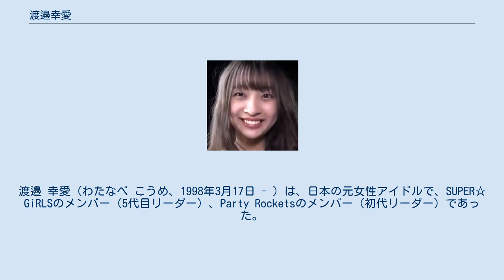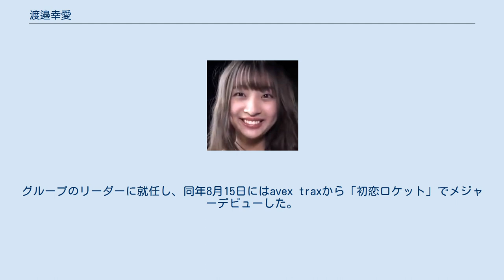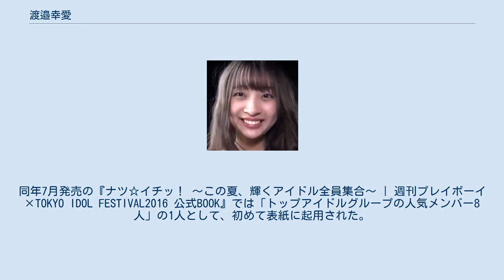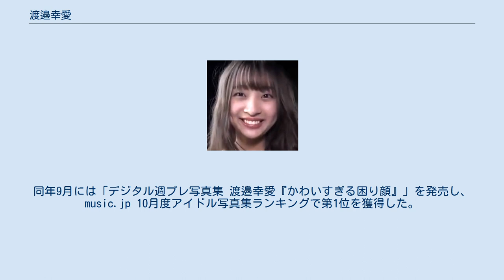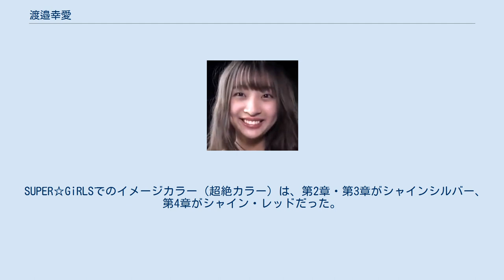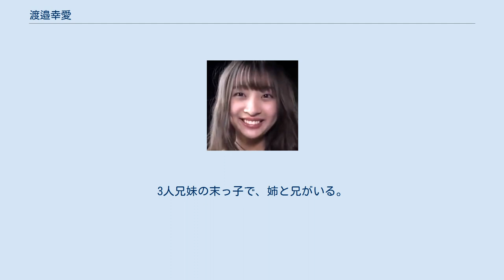渡邉幸愛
SUPER☆GiRLSのメンバー
渡邉 幸愛（わたなべ こうめ、1998年3月17日 - ）は、日本の元女性アイドルで、SUPER☆GiRLSのメンバー（5代目リーダー）、Party Rocketsのメンバー（初代リーダー）であった。
愛称は「コウメ」。
活動時はエイベックス・マネジメントに所属していた。
 小学3年生のころに地元宮城県仙台市の芸能事務所ステップワンに所属してREX（レッキス）というグループで活動。
きっかけは、オーディション広告を見た母親が応募し、合格したからである。
2009年12月24日からは小中学生を中心としたエンタメガールズユニットB♭（ビィフラット）として活動をしていた。
 2010年実施の『avex アイドルオーディション 2010』を受け、二次審査に進出するも落選。
その後はB♭として活動を続け、2012年6月6日、B♭の選抜メンバーでParty Rockets（現・Party Rockets GT）の結成が発表された。
グループのリーダーに就任し、同年8月15日にはavex traxから「初恋ロケット」でメジャーデビューした。
なお、同年11月18日開催のイベント『「第3回アイドル横丁祭!!」supported by JOYSOUND "中学生うた姫決定戦"』では、全9名の出演者のなかで優勝し、その歌唱力は評価されていた。
しかし、2013年11月27日、Party Rocketsからの卒業を発表し、同年12月15日開催の『Party Rockets定期Live vol.13@渋谷WWW』をもって卒業した。
 2014年2月23日、『SUPER☆GiRLS LIVE 2014 〜超絶革命〜 atパシフィコ横浜国立大ホール』で、SUPER☆GiRLSへの加入を発表。
 iDOL Street統括プロデューサー・樋口竜雄は、SUPER☆GiRLSの第2章の開幕にあたって、かつてavex アイドルオーディション 2010（このオーディションの合格者がSUPER☆GiRLSのオリジナルメンバー）に応募していた渡邉に白羽の矢を立て、ステップワンやユニバーサルミュージック（Party Rocketsが当時所属していたレーベル）と交渉の上、新メンバーに加えることにしたと語っている。
 グループ活動の他には2016年3月に発売された『週刊ヤングジャンプ17号』ではソロでのグラビアに初挑戦し、「可愛すぎる困り顔」として取り上げられた。
同年7月発売の『ナツ☆イチッ！ 〜この夏、輝くアイドル全員集合〜 | 週刊プレイボーイ×TOKYO IDOL FESTIVAL2016 公式BOOK』では「トップアイドルグループの人気メンバー8人」の1人として、初めて表紙に起用された。
同年9月には「デジタル週プレ写真集 渡邉幸愛『かわいすぎる困り顔』」を発売し、music.jp 10月度アイドル写真集ランキングで第1位を獲得した。
また、同年12月に発売された『ミラクルジャンプ2017年1月号』で初めてソロで表紙+巻頭グラビアに起用されている。
他にも、同年9月に開催されたイベント『@JAM×ナタリー EXPO 2016』では、テーマソングを歌唱する期間限定の選抜ユニット@JAM ALL STARS 2016のメンバーに選出されたり、2017年8月19日実施のプロ野球「東北楽天ゴールデンイーグルス VS 福岡ソフトバンクホークス」では、地元仙台・koboパーク宮城の試合で始球式をするという夢を叶えるなど、個人としての活動の幅を広げている。
 2020年12月22日に開催された『SUPER☆GiRLS 10周年LIVE〜ありがとうが止まンないっ!〜』で、2021年6月をもってグループから卒業することを発表。
2021年6月12日にラストライブ『SUPER☆GiRLS 渡邉幸愛卒業ライブ 〜Happy Love Bloom〜』が行われ、同月30日をもって卒業し、所属事務所を退所した。
なお、自身のTwitterとInstagramの更新は、以降も継続している。
 SUPER☆GiRLSでのイメージカラー（超絶カラー）は、第2章・第3章がシャインシルバー、第4章がシャイン・レッドだった。
キャッチコピーは「私の名前は〜?（コウメ） ちょっぴりすっぱい〜?（コウメ） 幸せと愛満タンはっぴーらぶ」。
公式ニックネーム...